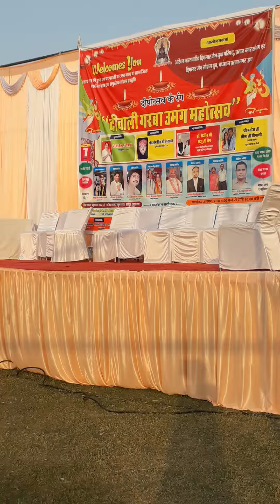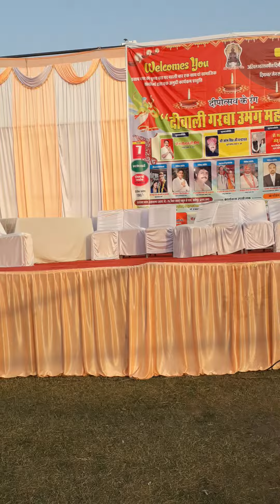r.d.sound sanganer jaipur mo.9314643651 pe samprk kare garba program